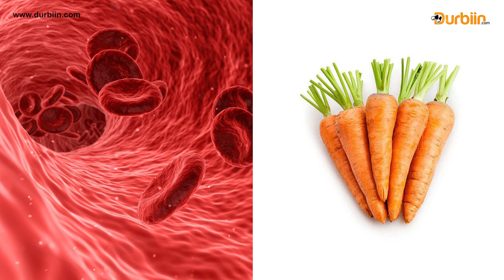মৌসুমি ফলের উপকারিতা | কোন ফলে কী উপকার | স্বাস্থ্য পরামর্শ | সবার আগে সুস্থতা | রাজিব আহমেদ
হযরত মুসা (আ.) স্বয়ং আল্লাহ্'র কাছে জানতে চাইলেন- তিনি যদি মুসা নবীর জায়গায় থাকতেন, তাহলে স্রষ্টার কাছে কী চাইতেন? আল্লাহ সুবহানুতায়ালা জানালেন- 'প্রত্যেক মানব-সন্তানের তাঁর স্রষ্টার কাছে সবার আগে চাওয়া উচিত শারীরিক সুস্থতা' (সুবহানাল্লাহ্)। নিঃসন্দেহে সুস্থতা স্রষ্টার দেওয়া সেরা নিয়ামত, কিন্তু অসুস্থ হওয়ার আগে পর্যন্ত কেউ সেটা উপলব্ধি করেন না!

প্রশ্ন হচ্ছে- মানুষ কেন অসুস্থ হয়? গবেষকেরা বলছেন, ১০% রোগের কারণ সংক্রামক, কিন্তু বাকি ৯০% রোগের জন্য দায়ী উল্টাপাল্টা খাদ্যাভ্যাস। চারটি মহাভুলের কারণে মানবসভ্যতা এখন ধ্বংসের প্রায় দ্বারপ্রান্তে উপনীত- ১. ভুল খাদ্য নির্বাচন, ২. ভুল সময়ে খাদ্যগ্রহণ, ৩. ভুল পরিমাণে (মাত্রাতিরিক্ত) খাদ্যগ্রহণ এবং ৪. ভুল ভঙ্গিমায় খাদ্যগ্রহণ । এর থেকে পরিত্রাণ পেতে চাইলে আমাদেরকে অনতিবিলম্বে সুস্থতার ব্যাকরণ পুরোপুরি মেনে চলতে হবে; সমর্পিত হতে হবে স্রষ্টা-নির্দেশিত (কেননা স্বয়ং স্রষ্টাই তাঁর সৃষ্টি সম্পর্কে সবচেয়ে ভালো জানেন) বিধি- বিধানে। আরো সুস্পষ্ট ভাষায় বলা যায় : পবিত্র কোরআন-এর বাণী আর মহানবী (সা.)-এর আদর্শ (সুন্নাহ্ ও হাদিস) পুরোপুরি মেনে চললে কোনো অসুখ-বিসুখ আমাদেরকে স্পর্শ করতে পারবে না।

ইসলাম একটি পরিপূর্ণ জীবন-বিধান (Holistic approach)। এর সবটুকু জেনে, বুঝে সর্বদা মেনে চলতে হবে (তাহলে ১০০% সুফল ভোগ করতে পারবেন), নইলে কোনো ফায়দা নাই। কেউ যদি খাওয়া, ঘুম থেকে শুরু করে ২৪ ঘণ্টা সুন্নাহ্'র ওপরে চলতে পারেন, তাহলে আমৃত্যু সুস্থ থাকতে পারবেন- এই নিশ্চয়তা দেওয়া যায়। তারপরেও কেউ অসুস্থ হলে রোগগ্রন্থ হওয়ায় যে কষ্ট, ক্লেশ, উদ্বেগ-উৎকণ্ঠা, দুশ্চিন্তা, পেরেশানি ভোগ করতে হয়, তার বিনিময়ে আল্লাহ্ সুবহানুতায়ালা ওই রোগাক্রান্ত ব্যক্তির অতীতের সকল পাপাচার ক্ষমা করে দেন (সুবহানাল্লাহ্)।

সুস্থতা শ্রষ্টার সবচেয়ে বড়ো নেয়ামত, কিন্তু নিজে অসুস্থ না হওয়া পর্যন্ত কেউ সেটা উপলব্ধি করেন না! মহানবী (সা.) বলেছেন : “ঈমানের পর কাউকে সুস্থতা ও নিরাপত্তার চেয়ে অধিক উত্তম (সম্পদ) আর কিছু দেওয়া হয়নি।' তিনি আরো বলেন : 'যে ব্যক্তি সকালে সুস্থতা নিয়ে পরিবার-পরিজনসহ ঘুম থেকে জেগে ওঠে, বাসায় নিরাপদে থাকে, সারাদিনের খাদ্যসামগ্রী তার কাছে মজুদ থাকে, তাকে যেন সমগ্র পৃথিবী দান করা হয়েছে।' অন্যত্র মহানবী (সা.) বলেন: 'তোমার প্রতিপালকের কাছে সুস্বাস্থ্য ও নিরাপত্তা কামনা করো' (আর কোনো দোয়া এর চেয়ে উত্তম হতে পারে না)।

প্রশ্ন হচ্ছে- মানুষ কেন অসুস্থ হয়? সুস্বাস্থ্য-গবেষকেরা বলছেন, ১০% রোগের কারণ সংক্রামক, কিন্তু বাকি ৯০% রোগের জন্য দায়ী উল্টাপাল্টা খাদ্যাভ্যাস! এমন বাস্তবতায় পবিত্র কোরআন-এর বাণী আর মহানবী (সা.)- এর আদর্শ (সুন্নাহ্ ও হাদিস) পুরোপুরি মেনে চলার কোনো বিকল্প নেই।

কেননা পবিত্র কোরআন-এ রোগ-বালাই থেকে নিরাপদ থাকতে এবং সুস্বাস্থ্য বজায় রাখতে মানবজাতিকে উত্তম, সজীব, স্বাস্থ্যকর ও হালাল খাদ্যগ্রহণের নির্দেশ দেওয়া হয়েছে। আর মহানবী (সা.) সঠিক ও পরিমিত খাদ্যগ্রহণের মাধ্যমে রোগ-ব্যাধি প্রতিরোধ ও স্বাস্থ্য সুরক্ষার অনেক মূল্যবান পরামর্শ দিয়ে গেছেন। তিনি হালাল ও স্বাস্থ্যকর খাদ্য ও পথ্যের তালিকা আমাদের সামনে তুলে ধরেছেন। তারপরও কেউ অসুস্থ হলে চিকিৎসা গ্রহণের (অবশ্যই হালাল বস্তুর দ্বারা) নির্দেশনা প্রদান করেছেন।

কোন ফলে কী উপকার
মৌসুমি ফলের উপকারিতা
ফলের উপকারিতা ও গুনাগুন
ফলের উপকারিতা
দেশী ফলের উপকারিতা
দেশি ফল
মৌসুমি ফল
ত্বকের যত্ন
রূপচর্চা
সুস্থ ত্বকের পরামর্শ
Women's Health
Beauty Tips
Bangla Lifestyle
স্বাস্থ টিপস
লাইফ স্টাইল
সুস্থ থাকুন
স্বাস্থ্য পরামর্শ
সবার আগে সুস্থতা
সুস্থতার ব্যাকরণ
রাজিব আহমেদ
free medical advice
new bangla health tips
তেঁতুল খেলে কি হয়
তেতুলের আচার
তেতুল কোলস্টোরেল কমায়
তেতুলের বিচি ডায়বেটিস কমায়
health tips